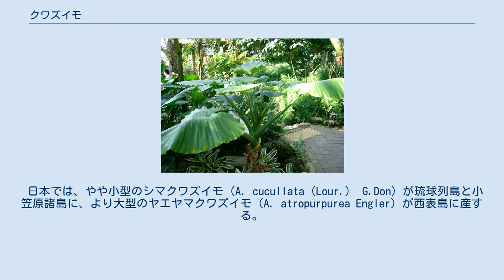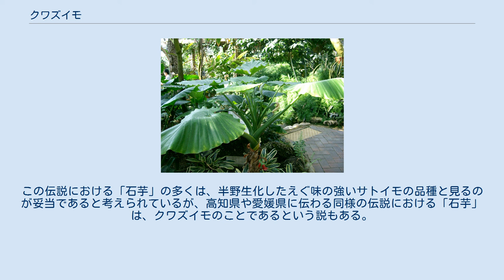クワズイモ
クワズイモ（Alocasia odora）は、サトイモ科クワズイモ属の常緑性多年草である。
大きなものは傘にして人間も入れるほどの葉を持つ。
大きな葉を持つ観葉植物としてもなじまれ、その方面では、学名(属名)の仮名読みでアロカシア（またはアローカシア）ともいわれる。
 サトイモのような塊状ではなく、棒状に伸びる根茎があり、時に分枝しながら地表を少し這い、先端はやや立ち上がる。
先端部から数枚の葉をつける。
大きさにはかなりの個体差があって、草丈が人のひざほどのものから、背丈を越えるものまでいろいろ。
葉は長さが60cmにもなり、全体に楕円形で、波状の鋸歯がある。
基部は心形に深く切れ込むが、葉柄はわずかに盾状に着く。
葉柄は60cm-1mを越え、緑色で、先端へ細くなる。
 花は葉の陰に初夏から夏にでる。
仏炎苞は基部は筒状で緑、先端は楕円形でそれよりやや大きく、楕円形でやや内に抱える形で立ち、緑から白を帯びる。
花穂は筒部からでて黄色味を帯びた白。
果実が熟すと仏炎苞は脱落し、果実が目立つようになる。
 中国南部、台湾からインドシナ、インドなどの熱帯・亜熱帯地域に、日本では四国南部から九州南部を経て琉球列島に分布する。
長崎県五島市の八幡神社のクワズイモは指定天然記念物にもなっている。
一方、沖縄県や鹿児島県の奄美群島では道路の側、家の庭先、生垣など、あちこちで普通に自生しているのが見られる。
低地の森林では林床を埋めることもある。
 日本では、やや小型のシマクワズイモ（A. cucullata（Lour.） G.Don）が琉球列島と小笠原諸島に、より大型のヤエヤマクワズイモ（A. atropurpurea Engler）が西表島に産する。
 しかし、よく見かけるのはむしろ観葉植物として栽培される国外産の種であろう。
それらは往々にしてアローカシアと呼ばれる。
インドが原産地のインドクワズイモ（A. macrorrhiza）、緑の葉と白い葉脈のコントラストが美しいアロカシア・アマゾニカ、ビロードの光沢を持つアロカシア・グリーンベルベットなどがよく知られる。
 クワズイモの名は「食わず芋」で、見た目はサトイモに似ているが、食べられないのでそう呼ばれている。
シュウ酸カルシウムは皮膚の粘膜に対して刺激があり、食べるのはもちろん、切り口から出る汁にも手で触れないようにした方がいい。
日本では、外見が似ているサトイモやハスイモの茎（芋茎）と間違えてクワズイモの茎を誤食し中毒する事故がしばしば発生している。
東京都福祉保健局の分類では、クワズイモは毒草に分類されている。
 ただし、中国では、腹痛や赤痢、ヘルニア、外的には膿瘍、ヘビ毒や虫刺症の治療薬として、ベトナムでは、風邪の治療薬としても利用される。
 弘法大師（空海）と「石芋」と呼ばれる食べられない芋に関する伝説が、全国各地に伝えられている。
伝説の内容はほぼ同じで「弘法大師がその地を訪れた際、ある村人がサトイモを焼いているのを見て、食べさせてくれるように頼んだが、村人はこれは食えない芋だと断った。大師が去った後に村人がその芋を食べようとすると、石のように硬く全然食べられないものに変わっていた」という話である。
この伝説における「石芋」の多くは、半野生化したえぐ味の強いサトイモの品種と見るのが妥当であると考えられているが、高知県や愛媛県に伝わる同様の伝説における「石芋」は、クワズイモのことであるという説もある。